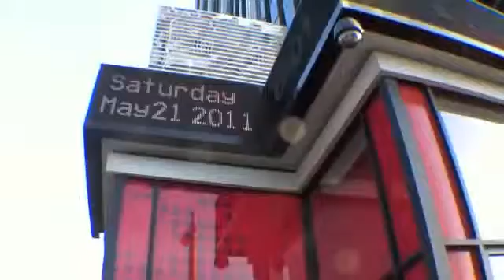Ricky on Earth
BAMMO - Doodieman doodies all over it! Doodieman is the KING of doodie and he''s here to help you take revenge on your least favorite people or make your most favorite people laugh! This classic game is a perfect addition to your app collection.  Doodieman